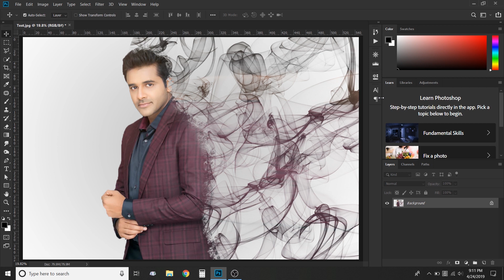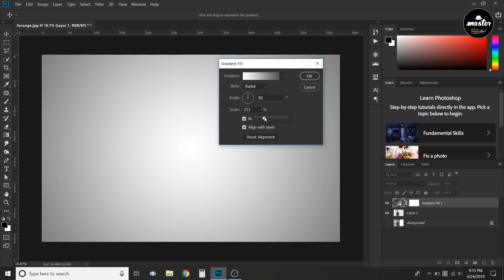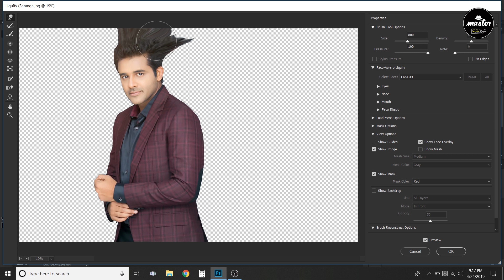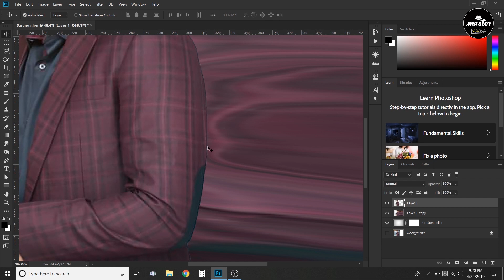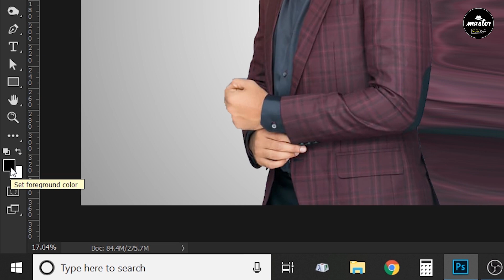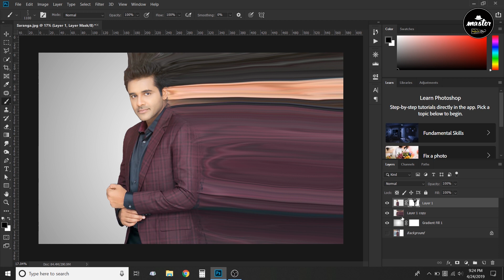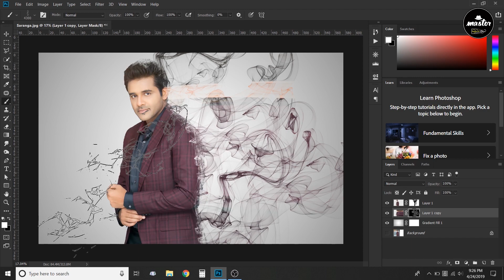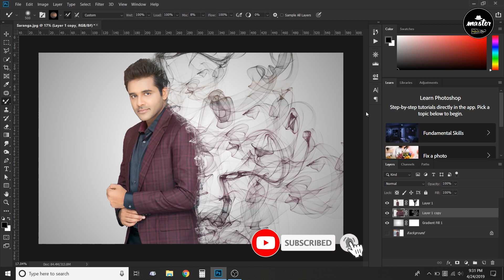Photoshop Smoke Effect in Sinhala | Mastor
Photoshop Tutorials

I am Tharanga Fernando. My youtube channel is Mastor. You can learn Multimedia & New Technology in Sinhala at home using my channel.